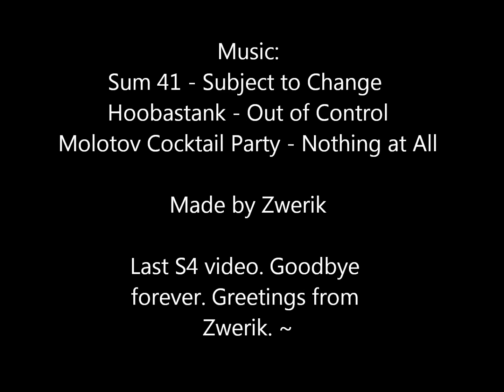S4 League - Out of Control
This is my last S4 League video ever. It's called Out of Control.

I decided after a time of 3 years it's time for me to leave the game and go on with my life and other things. It's been fun, and I'll never forget all the good times. I've made a lot of friends and I hope I will see them again. Goodbye S4.